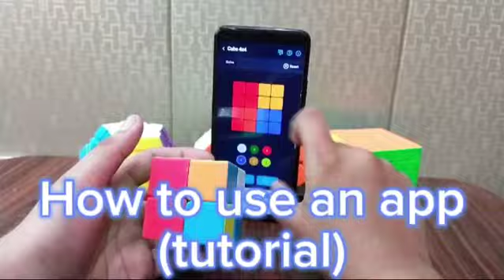Can AI Solve Rubik's Cube | Cube solver app how to use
Cube solver app how to use | 2×2 Rubiks cube solved by mobile app
On This channel you will see About Rubik's cube videos
Phone,
cube solve mobile app,
, cube solve app download,
 rubix cube solve app
, how to solve cube app,
 cube solve by app,
 cube solve application,
 cube solver app
, cube solve app name,
 cube solve karne wala app
, cube solve best app
, How soul to soul cube
, rubiks cube